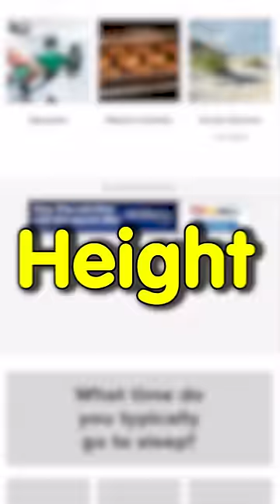This Quiz Will Guess Your Height😲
Try to watch this ENTIRE video without LAUGHING!